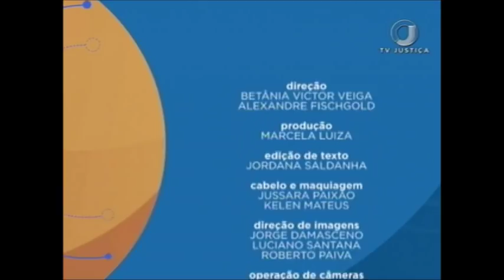Saber Direito Aula - Medidas Provisórias - Aula 3 (24/01/18)